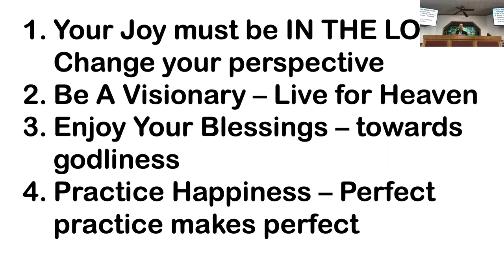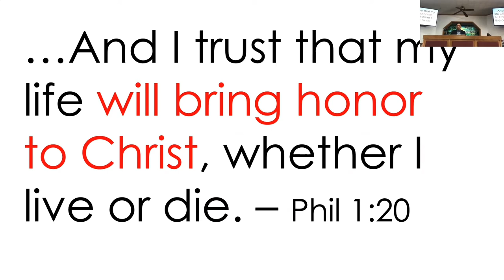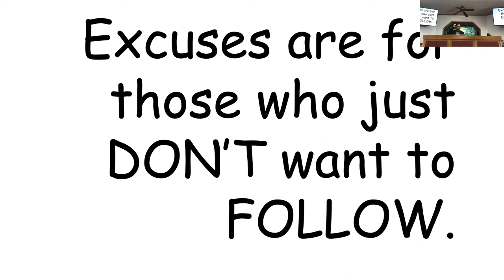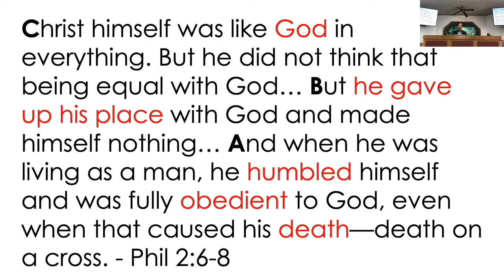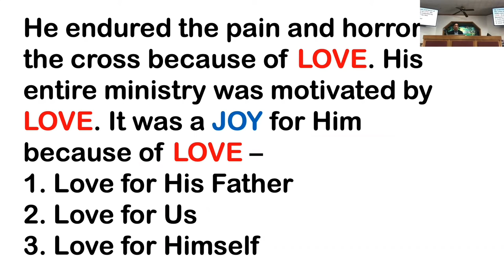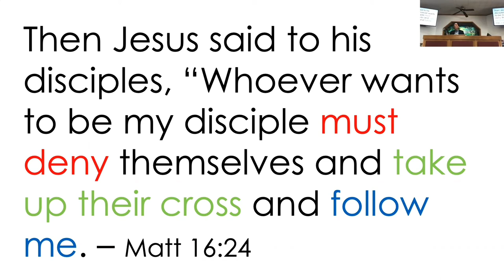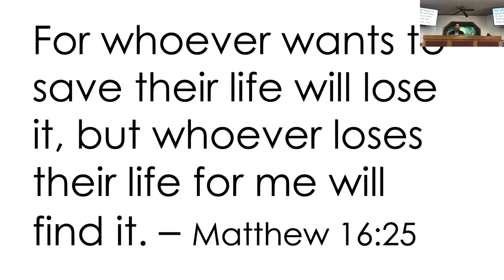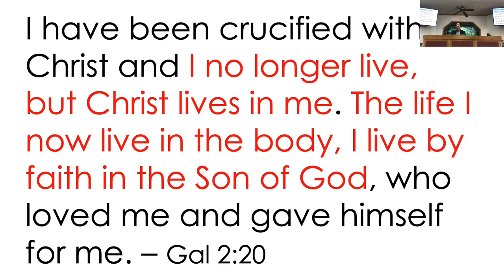November 20, 2022 - Mike Alop - Christ Centered Life - Part 1 - How to Sustain Your Happiness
Message by Mike Alop titled “Christ Centered Life - Part 1 - How to Sustain Your Happiness”